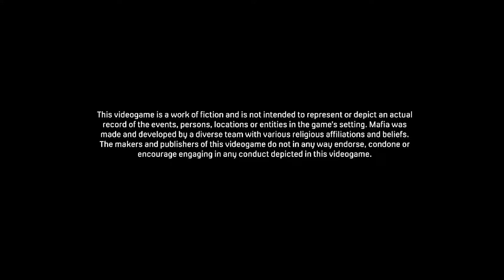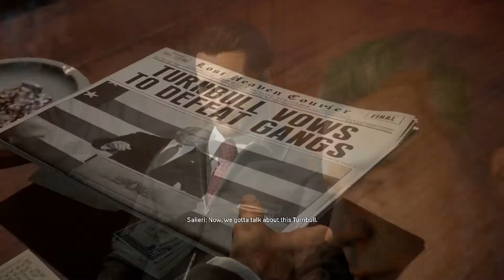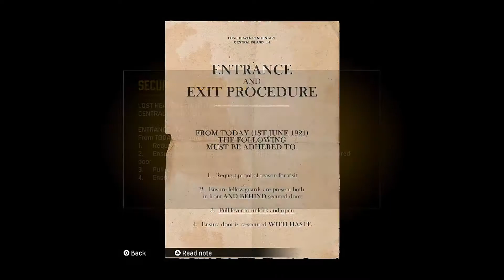Election Campaign Mafia Definitive Edition Part 10